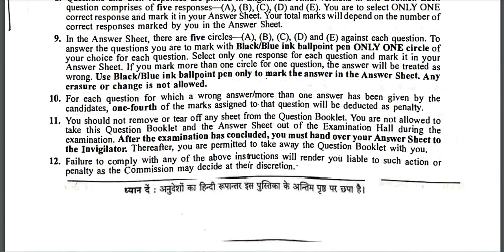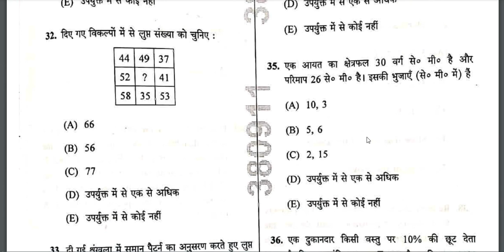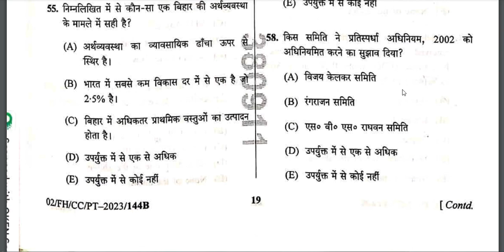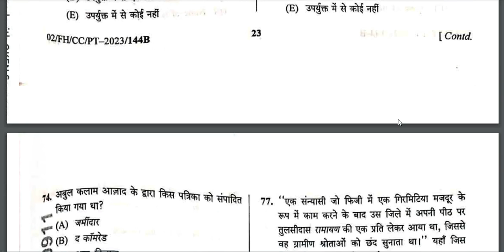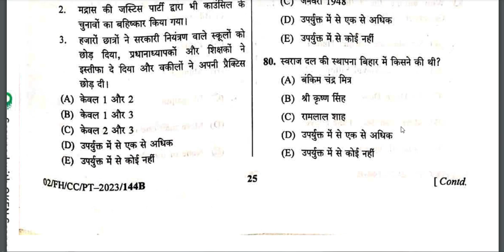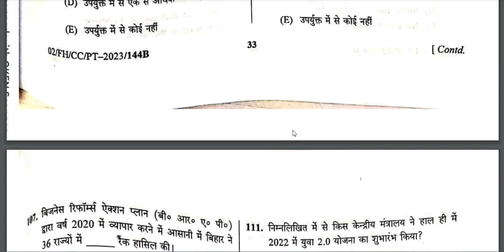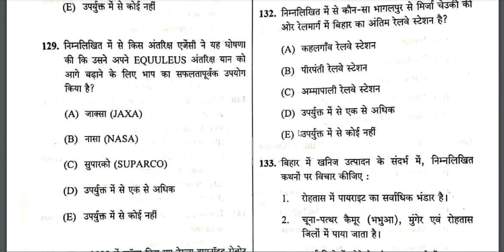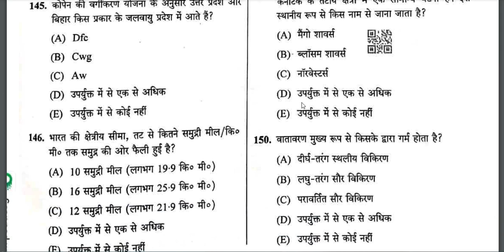68th BPSC Prelims Question Papers in Hindi PDF Download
68th BPSC Prelims Question Papers in Hindi PDF Download

68th BPSC Prelims Exam Conducted on 12 February 2023